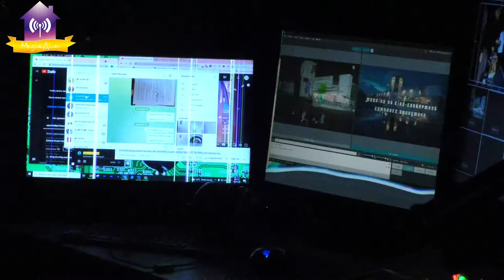Презентація робіт медіа арт резиденції в рамках OFAR, меппінг на ККК.